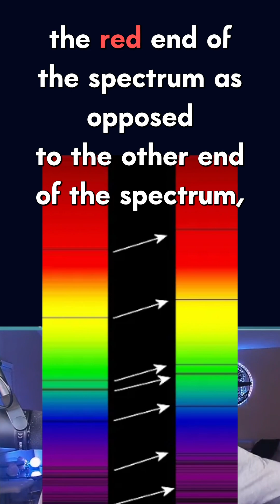Redshift and the Hubble Constant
Witsit explains how redshift observations forced the heliocentric model to adopt an inherently flawed paradigm of expansion.